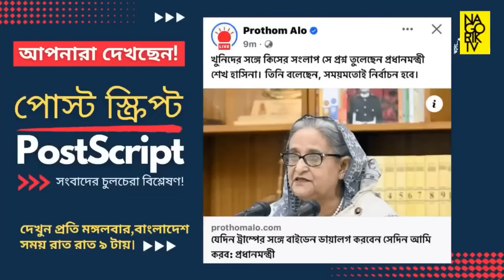জয়কে ৪০ বছর জেল থেকে বাঁচাতে পারছে না বলেই হাসিনার নতুন ভয়ংকর রুপ!